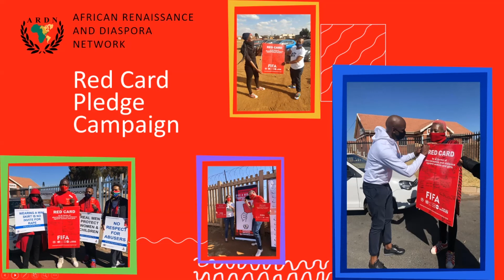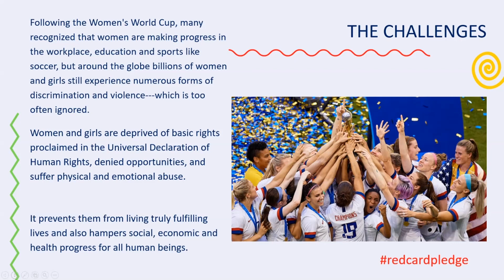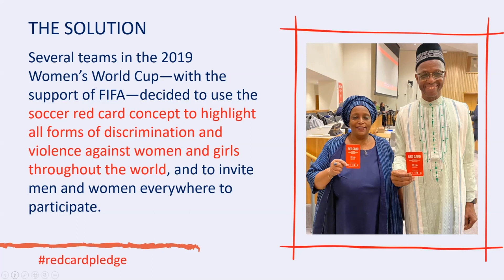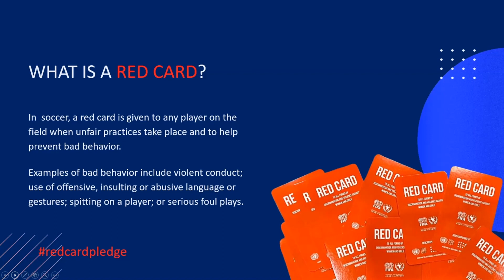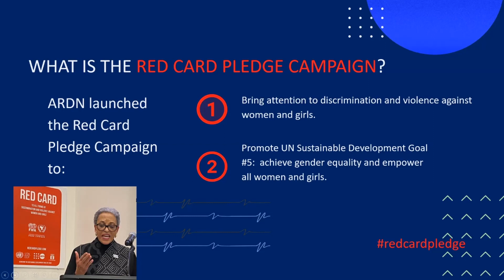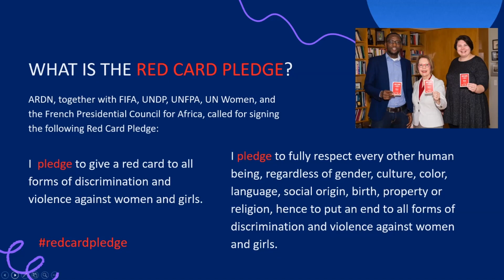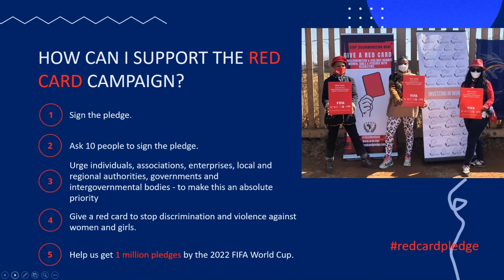African Diaspora Red Card Program Workshop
Speakers: Fannie Munlin, Constance Newman, Nonhlanhla Jiyane
View details